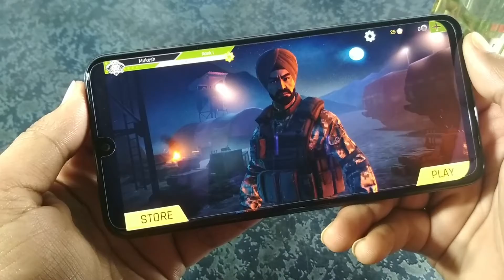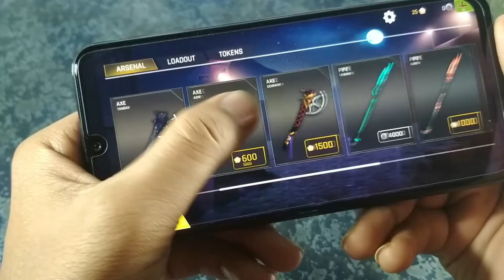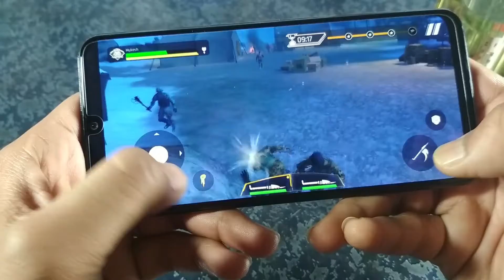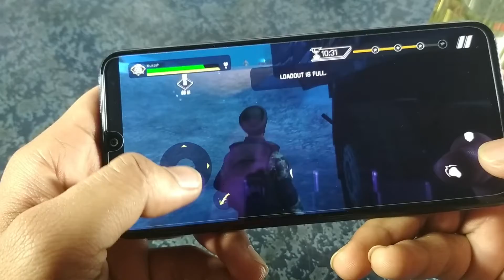FauG Game Kaise Khele | FauG Game A to Z Control Setting And Weapons Details | Faug Weapon Use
In This Video : FauG Game review | FauG game kaise khele.

Dosto is video me faug game kaise aap easily khel skte hai bataya gaya hai. Faug game ki aal settings and control ke bare me bhi is video me bataya gaya hai.kaise aap lavel paar kr skte hai. And kaise aap life Faug Game me increase kr skte hai.sath ye bhi bataya gya hai ki kaise aap faug game me weapon select kar ya purchase kr skte hai.

My Mobile
Mini Tripod
Gorilla Tripod -